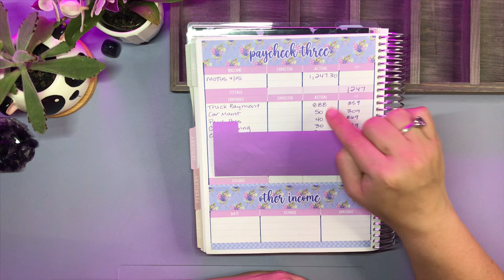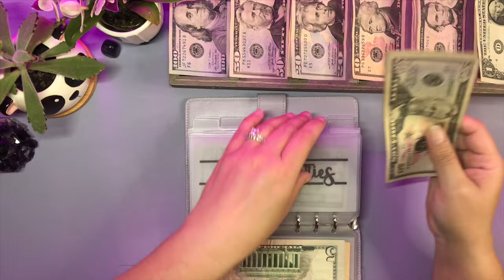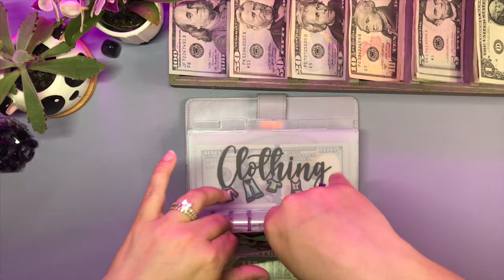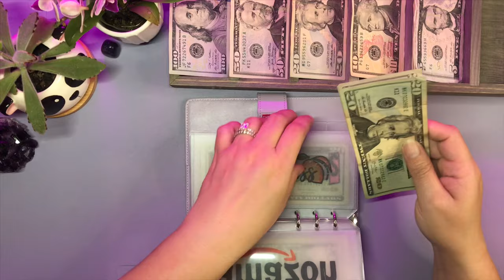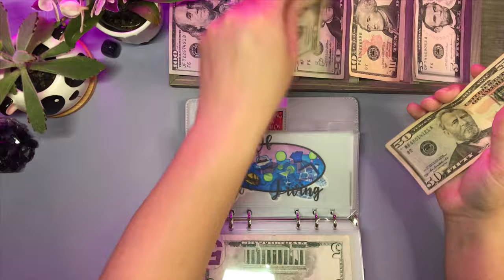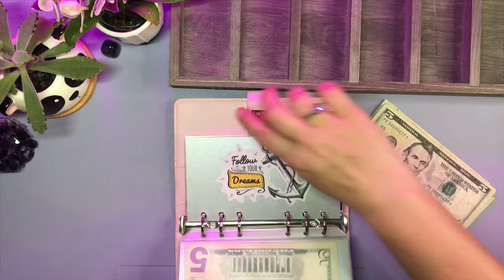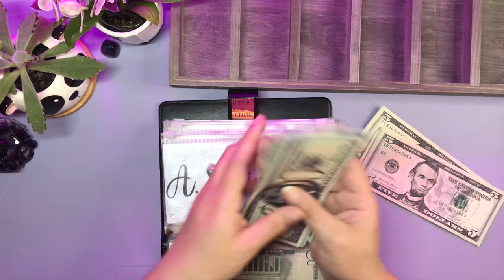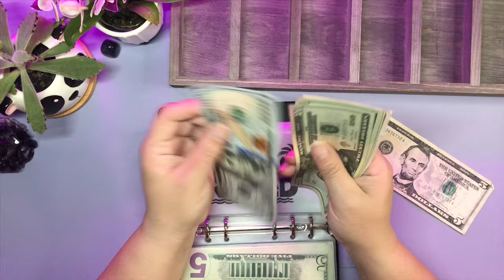💵CASH STUFFING APRIL MOTUS PAY! | Cash Envelope System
Join me as I cash stuff our MOTUS paycheck of April! 💜

Stickers: Kaycee Leigh Designs on Etsy (Use this link for 15% using code THRIVING15)